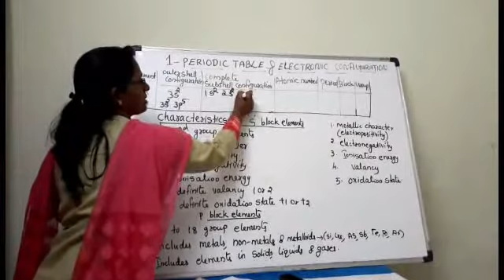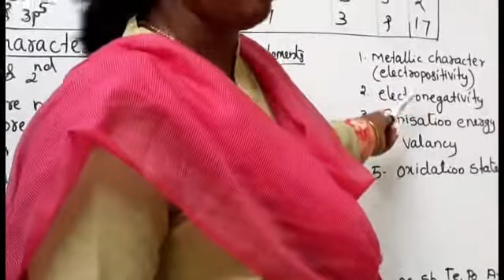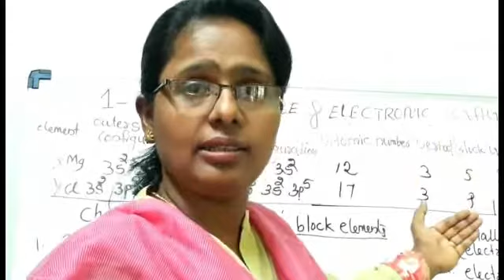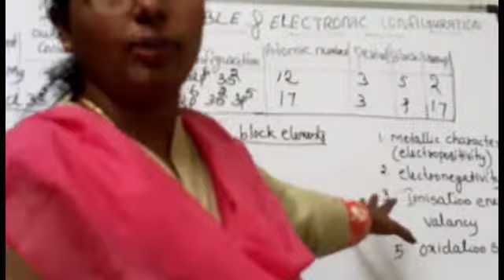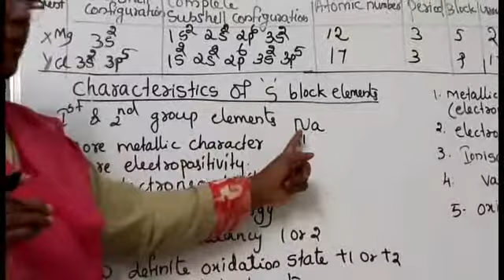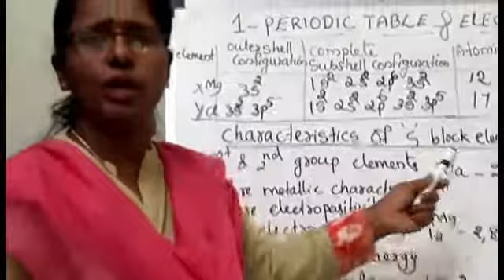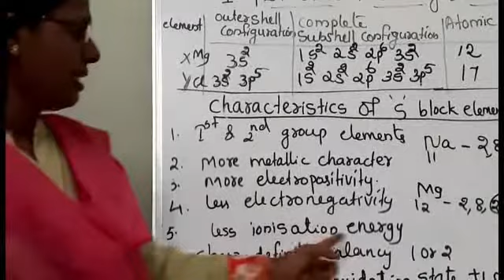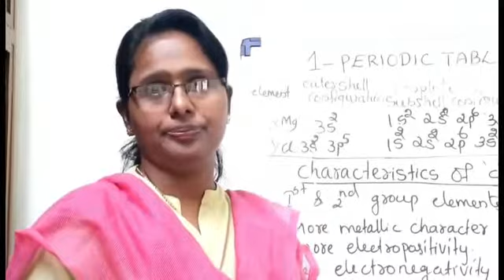STD 10 CHEMISTRY "CHARACTERISTICS OF S BLOCK ELEMENTS"